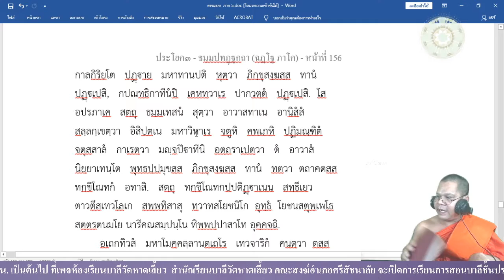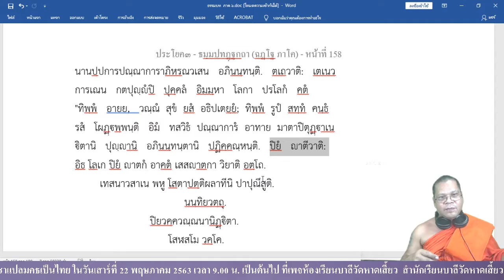วิชาแปลมคธเป็นไทย ภาคที่ ๖ เรื่องนันทิยะ